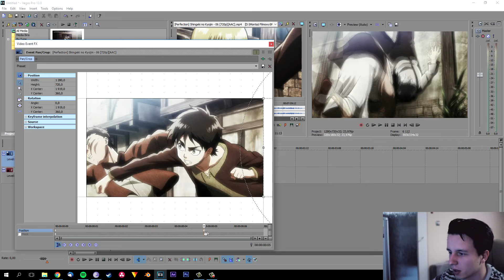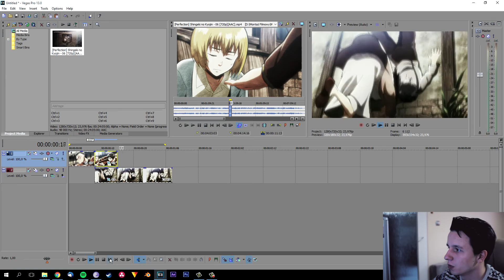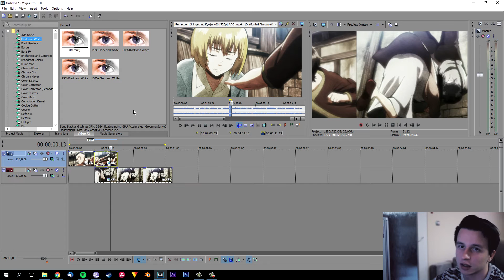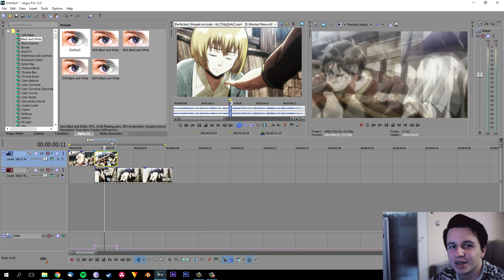#78 Sony Vegas - Przejście Push | Poradnik ▪ Tutorial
Jak zrobić szybko i sprawnie, bardzo sympatyczne przejście - zwane Push.
Kanał oferuje codzienną dawkę poradników z montażu filmowego. W momencie publikacji filmu pracujemy na programach: Sony Vegas, HitFilm 3 Express, After Effects.